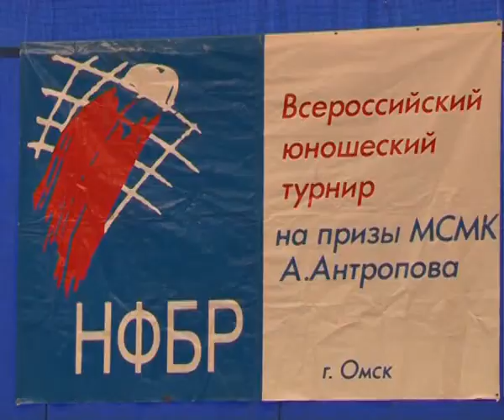Турнир по бадминтону на призы А. Антропова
VII Всероссийский турнир юношеской серии Гран-при по бадминтону на призы Андрея Антропова